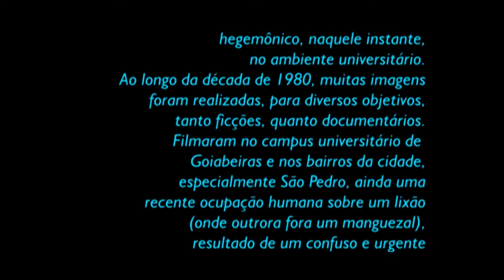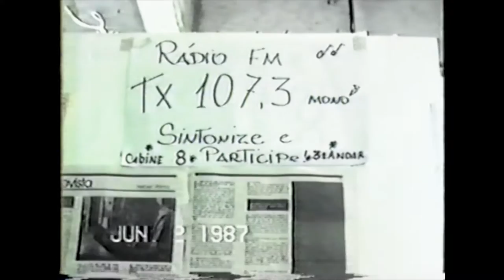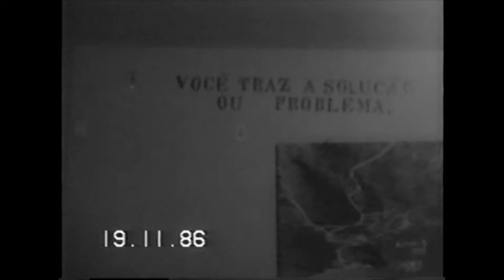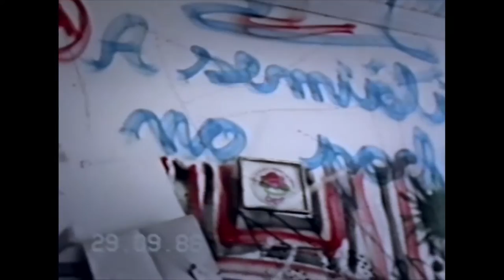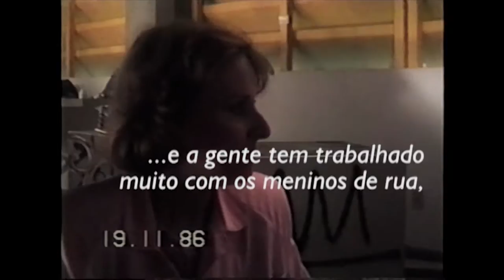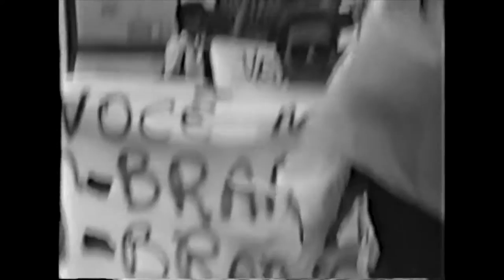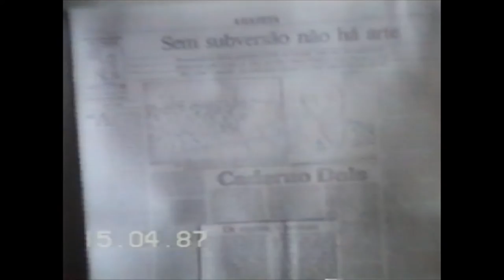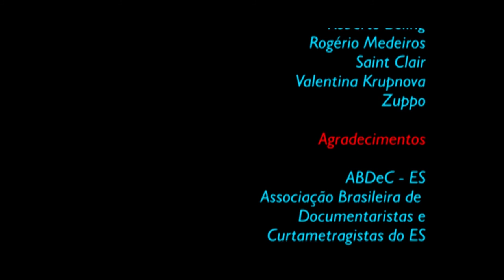filmeBalão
Lugar de efervescência política e cultural nos anos 1970, em meados da década seguinte a Universidade Federal do Espírito Santo estava vivendo sob um apagão criativo, cultural e político, e uma reitoria de inspiração reacionária. Um grupo de estudantes e professores instala-se neste vazio e rapidamente o transborda com ações políticas em arte, ciência, pesquisas, formulações e intervenções que atravessam a academia em sua paralisia, incomodando e provocando reações. Na TV, reinava a Turma do Balão Mágico, um programa infantil, feito também com crianças. Da ironia irritada de um professor, o grupo assimila o apelido de Balão Mágico. Uma de suas principais ferramentas de ação foi o nascente vídeo doméstico, VHS e Betamax, usado como arma de agitação e formulação de novos sentidos de mundo.
O desafio deste projeto “filmeBalão” é, usando exclusivamente o material da época, responder à pergunta: O que era o novo, o mutante?

Gênero: Documentário
Duração: 72’
Ano de Produção: 2015
Município: Vitória/ES
Classificação Indicativa: Livre
Direção, pesquisa, roteiro e Montagem: Marcos Valério Guimarães
Pesquisa, roteiro e supervisão acadêmica: Cleber Carminatti
Produção Executiva: Cleber Carminatti
Fotografia: originais em VHS, com autorias indeterminadas.
Filme realizado com recursos da Lei Rubem Braga – Prefeitura Municipal de Vitória / Acelor Mittal